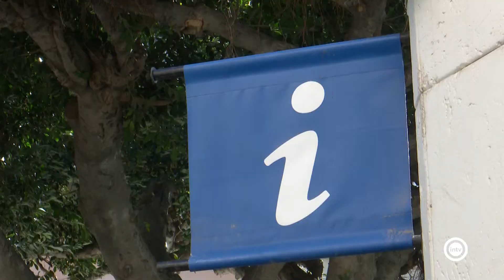El Ayuntamiento instalará 17 tótems digitales que mejorarán la experiencia turística de quienes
Viajar ya no es solo ver sitios, sino que se ha convertido en toda una experiencia global. Con el objetivo de seguir avanzando en ofertar lo mejor a quienes nos visitan, el Ayuntamiento ha aprobado varias actuaciones encaminadas a la digitalización y tecnificación de la capital como destino turístico; y a la mejora también de los servicios de las playas.